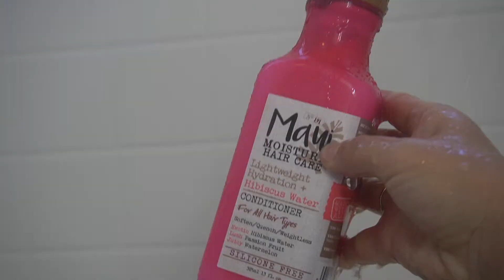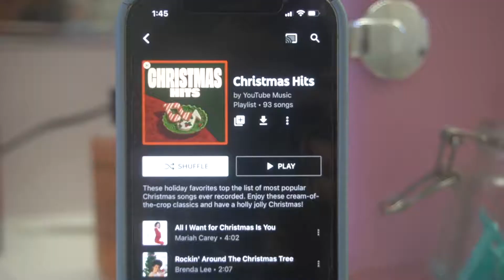EASY & SIMPLE SELF CARE WITH ME !!! * VLOGMAS DAY 6, CHITCHAT, Christmas self care*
Hi my beautiful beings✝️🎄🎁❤️ I hope you all enjoyed the 6th episode of vlogmas 2021!! I hope you all had an amazing time doing some self care with me !! this was a last minute filming idea I think I will do a winter self care video soon with more in depth self love and care!! I hope you all do some selfcare!! its amazing and feel so good! even if you think you don't have a lot of time just do something that makes you feel good! don't forget to spread some love and have a beautiful day or night whenever you watch this!!

use code : KAITLYN

DOSSIER PERFUME DISCOUNT!!

                    MY ACCOUNTS🧘🏻‍♀️🦋✨

AMAZON STOREFRONT

Depop : @kaitlynnnnrivas